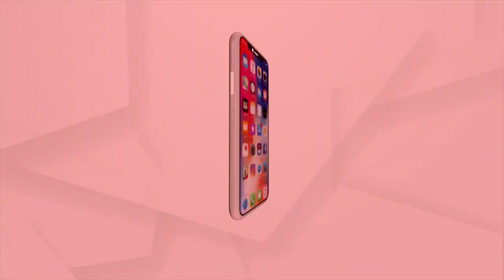"କହିବିନି ତତେ I LOVE YOU" ମୁଖ୍ୟ ଭୂମିକାରେ ଲୁବୁନ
"କହିବିନି ତତେ I LOVE YOU" ଫିଲ୍ମରେ ମୁଖ୍ୟ ଭୂମିକାରେ ନଜର ଆସିବେ ଲୁବୁନ । ଚଳଚ୍ଚିତ୍ର ପାଇଁ କେତେ ପରିଶ୍ରମ କରିବାକୁ ପଡେ ଶୁଣନ୍ତୁ ଏ ନେଇ କଣ କହୁଛନ୍ତି ଲୁବୁନ-ଟୁବୁନ ।